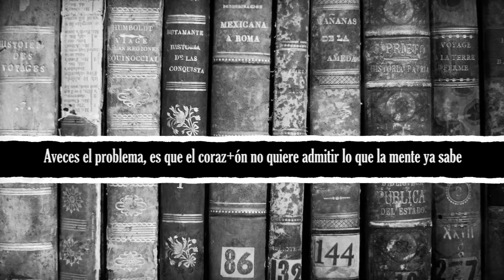Aveces el problema, es que el coraz+ón no quiere admitir lo que la mente ya sabe